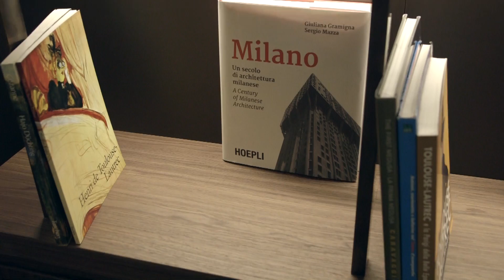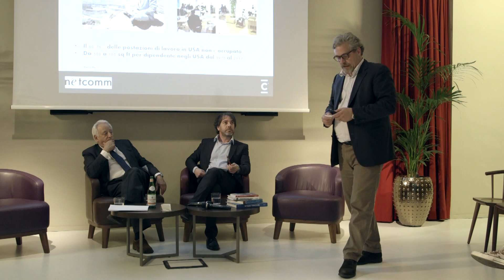Digital Transformation e Real Estate: come cambiano gli scenari?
Come cambiano gli scenari nel settore del Real Estate - dalla casa, all'ufficio, fino al retail - con la digital transformation? Abbiamo intervistato Roberto Liscia, presidente di Netcomm per scoprire le evoluzioni.